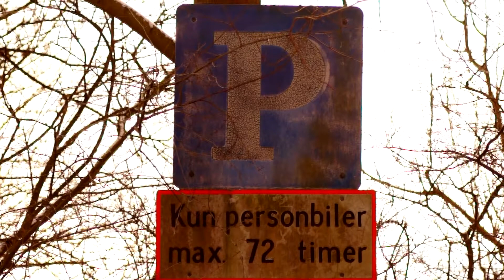På besøg hos en Hvidovre familie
En video fra en tid hvor overskrifter ofte skaber forkerte indtryk af selve essensen i livet...
Den 10. Februar 2013 er det stadigt koldt, selvom dagene bliver længere.